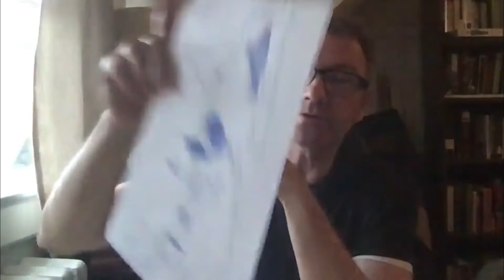Frantz Fanon: An Introduction 1: Social Systems (Continental Philosophy lecture 7a)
The first of four lectures on Fanon's essay "The Lived Experience of the Black Man."